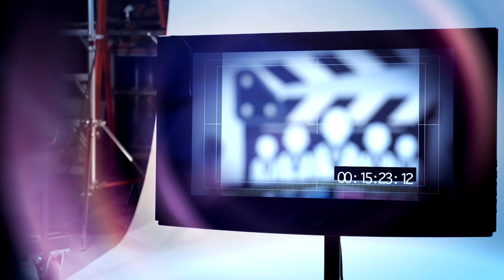Cinema Pesalam's Top 10 Films of 2017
In this interactive chat, team Cinema Pesalam Ramesh Bala (@rameslaus), Kaushik @LMKMovieManiac) Surendhar(@SurendharMK) and Rajasekar (@sekartweets) list out the best ten Tamil films of 2017 along with other notable films of this year.